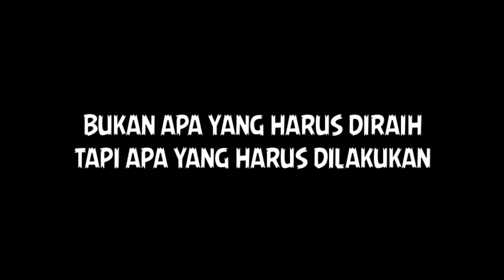SENSASI CASTING ULTRALIGHT GABUS DI SPOT TAYU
assalamu'alaikum temen-temen anglers dimanapun berada Semoga dalam perlindungan Allah SWT..di video kali ini saya membagikan pengalaman mancing gabus di spot bekas tambak di sekitar kota tayu.. semoga bermanfaat dan menghibur terimakasih 🙏🙏🙏

*** sensasi casting ultralight gabus di spot sekitar Tayu ***

set tackle
Rod Orca primus 682UL 2-6 lb
Reel Ryobi Smurfs 800
Line Thunder PE 0,8
Leader Relix Nusantara Samar 12 lb
Lure Bancetoz 4 cm